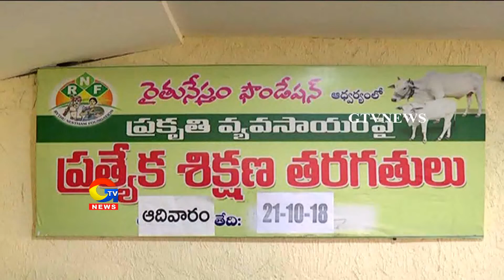Training classes to farmers in Rythu Nestham Foundation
Training classes to farmers in Rythu Nestham Foundation |GTVNEWS|